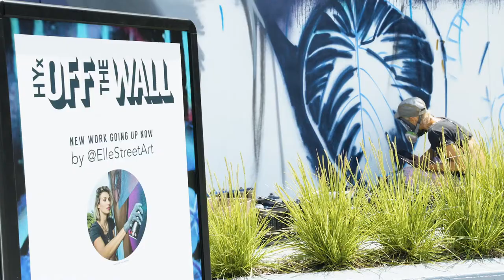HYxOffTheWall Spotlight: Elle Street Art